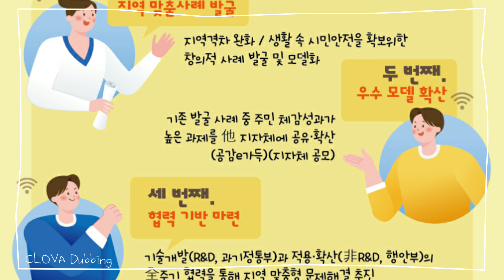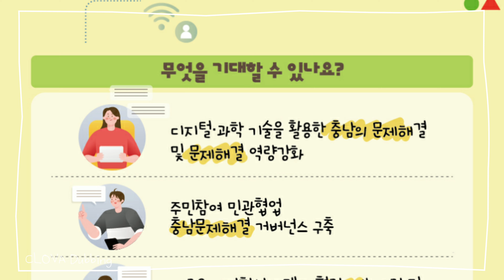디지털과 과학기술로 지역을 변화시킨다?!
우리 사회의 화제가 되고 있는 사회혁신,
다양한 사회혁신 중 디지털지역혁신이란?

사회혁신 어렵지 않아요!

시민들의 생활 속 불편함을 혁신적 방법으로 해결하는 것
그 과정 속 시민들의 참여와 협동이
결과적으로 우릐 삶의 질을 높여줄 것입니다.

우리 곁에 반가운 변화를 불러오는 사회혁신

*해당 더빙은 네이버 클로바더빙의 지원을 받아 제작되었습니다